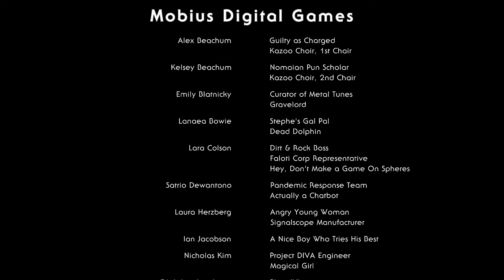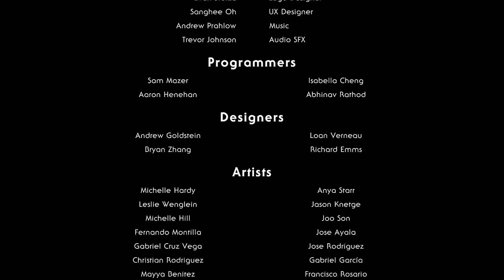OUTER WILDS (PS4Pro) ⌑⌑⌑ Speedrun DestroySpaceTime% ⌑⌑⌑ 4'36"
ᕒᕒᕒ   THANK YOU ALL!   ᓬᓬᓬ
❂   SPEEDRUN OUTER WILDS (PS4Pro) DestroySpaceTime% : 4'36" (Real Time)
❂   Very first attempt of a speedrun on that game, I may go for more...
❂   A lot of mistakes, this is just a sketch as i'm starting to learn the run ! New PB soon !
❂ Thx to the players who helped me on Outer Wilds Discord